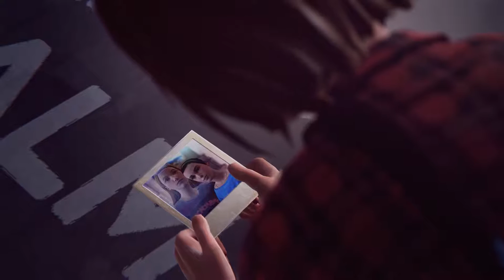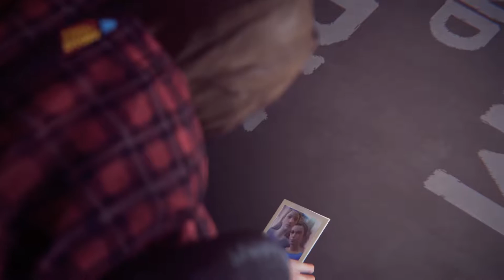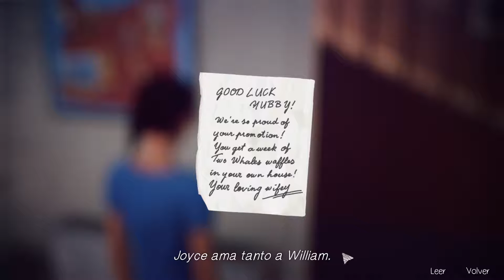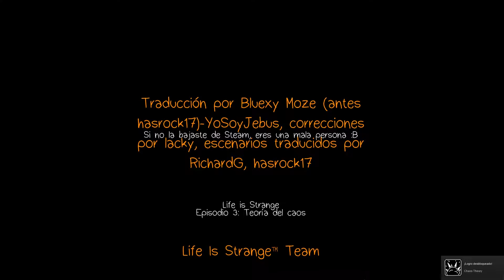Life is Strange #15 Fin Capitulo 3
Buenas gente linda!! Bienvenidos a un nuevo capitulo de Life is Strange, como siempre gente espero que les guste y lo disfruten!!

Facebook.com/MonkeyGaming
Twitter.com/MonkeyGamingARG